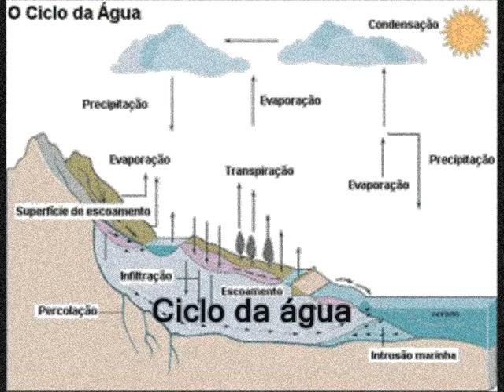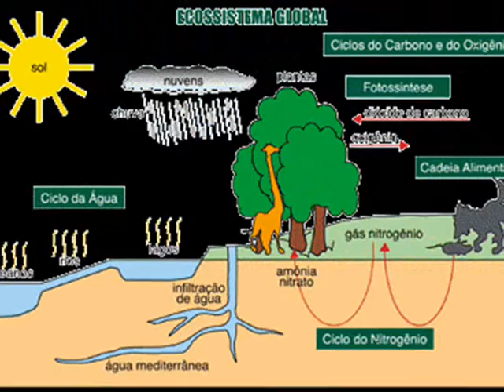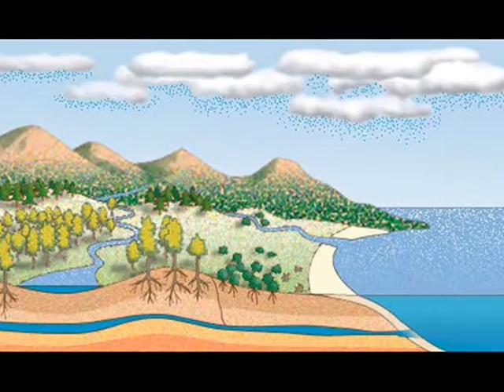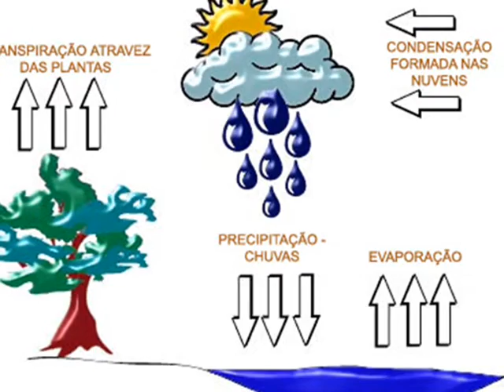Projovem - Professor Adriano Parrião 5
Aulas práticas de permeabilidade do solo..